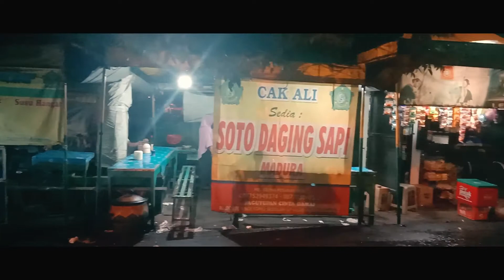Soto Daging H. Ali Sebelah LP Alun Alun Sidoarjo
Soto Daging H. Ali
Jalan Dr. Soetomo ( Samping LP Alun alun Sidoarjo )
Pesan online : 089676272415